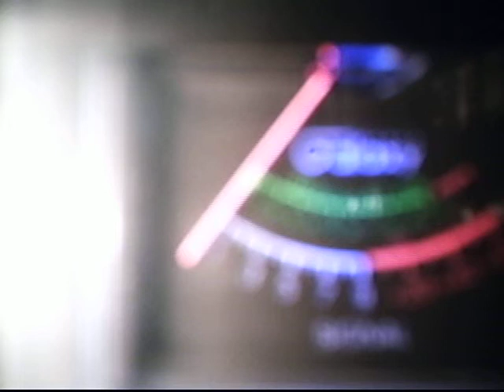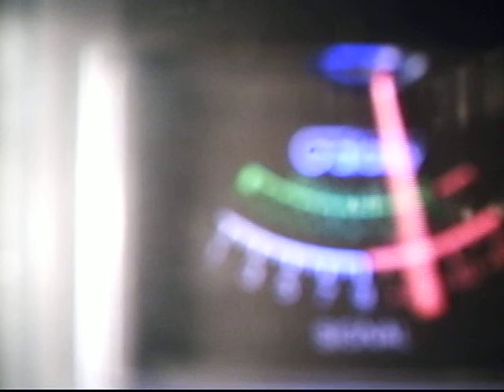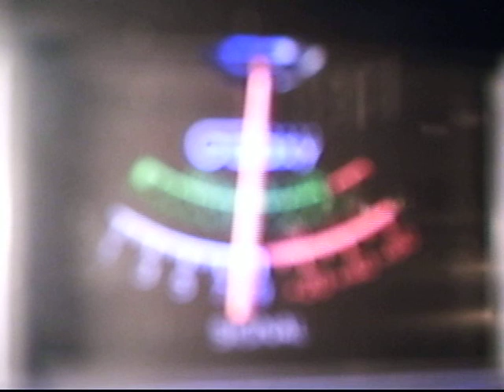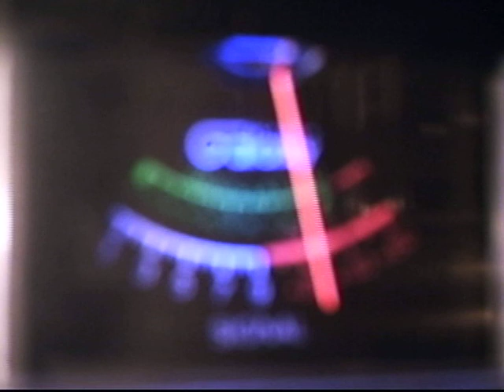super shuuter l .a.#66 louisiana